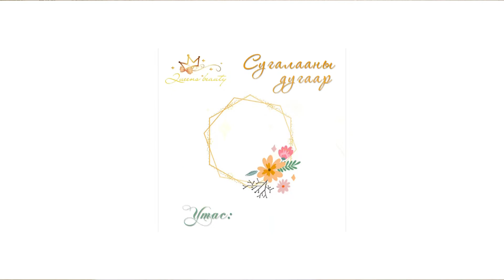Nano utas20 5 11